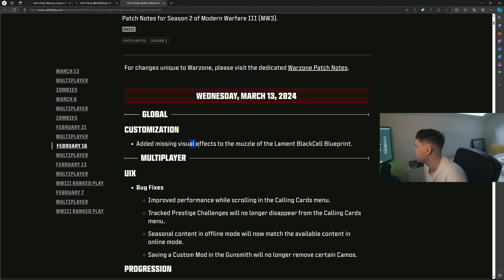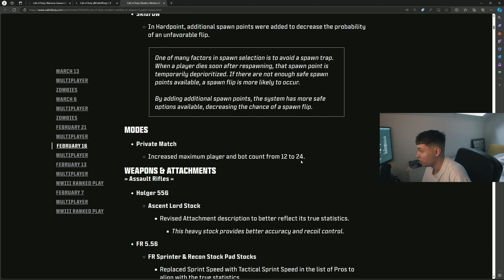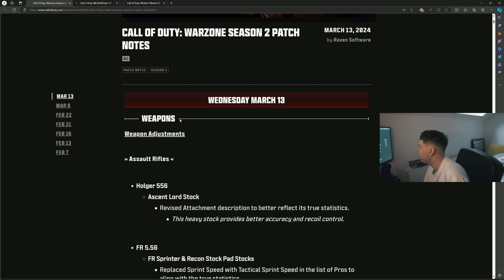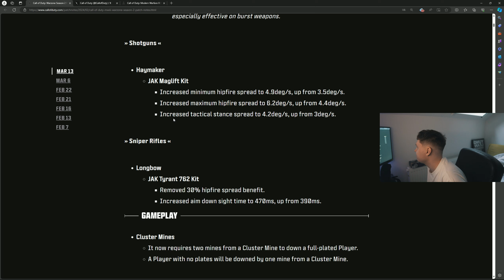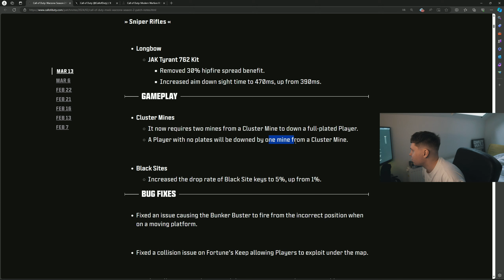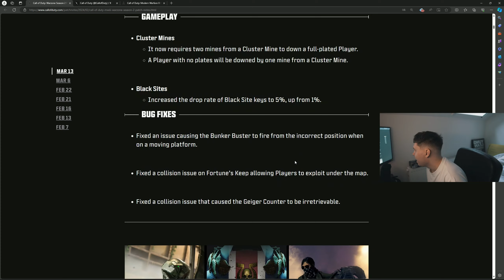😱 Aktualizacja WARZONE oraz MODERN WARFARE 3...